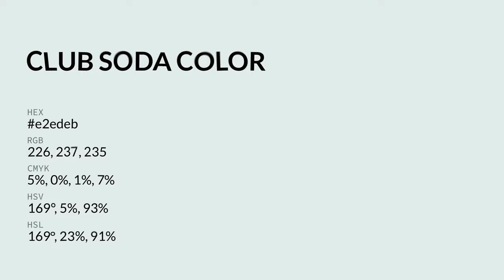Club Soda color e2edeb hex color - Blue color - Warm color e2edeb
What color is Club Soda ? e2edeb hex color - Blue color - Warm color e2edeb

Hex e2edeb Color Code is also known as Club Soda color.

Hex e2edeb Color code in RGB color code model is created after adding 88.63% red color, 92.94% green color and 92.16% blue color.
Hex e2edeb Color code in CMYK color (process color) code model is generated after subtraction of 4% cyan, 0% magenta, 0% yellow and 7% black.